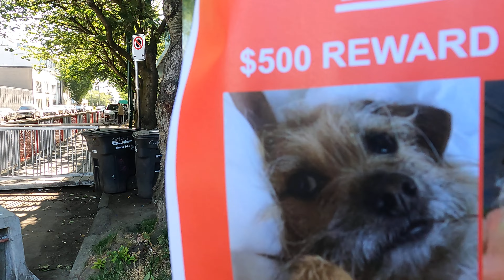Lost Pickles 😁 Found 💖Spca Picked up Pickles and Returned Pickles so Pickles has Been Found